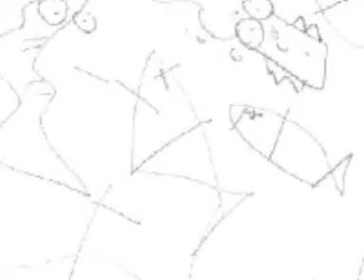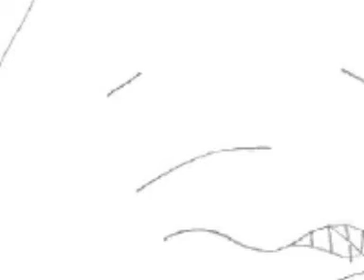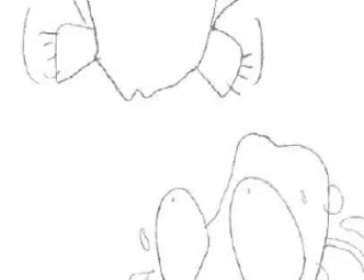Dog & Cats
Its a weird story which presented in Animation form. Borneo island ID and produce by Kulu Studio. Its a story about the unique culture in this island. preview it for your own good.